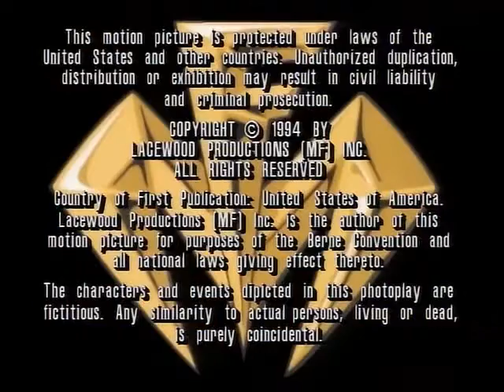05 Гнусный Обман Dark Deception Чудовищная Сила / Monster Force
Чудовищная Сила / Monster Force